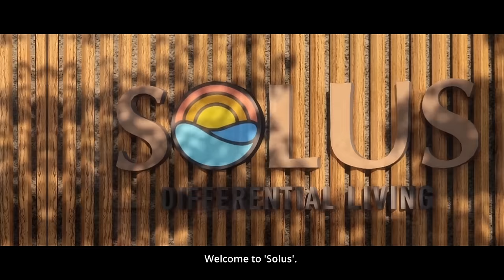Experience Differential living at Solus by Srijan Realty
Solus by Srijan Realty - the first boutique residential project on Jessore Road. Thoughtfully designed by international landscapists, with 4 level recreational hubs, which is the first of its kind in North Kolkata. The project includes a hyper retail market and multiple modern-day amenities like work-from-home station along with a clubhouse, gym, cineplex and more for a perfect work-life balance!
Differential living begins here, at Solus by Srijan Realty. Book your dream home today! Enquire now to know more.